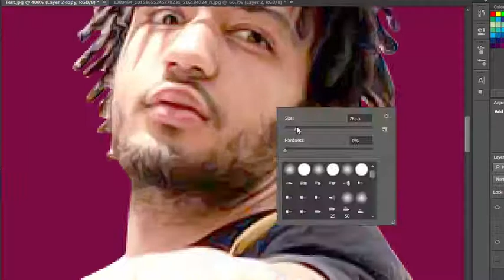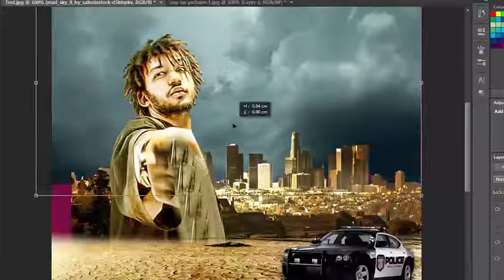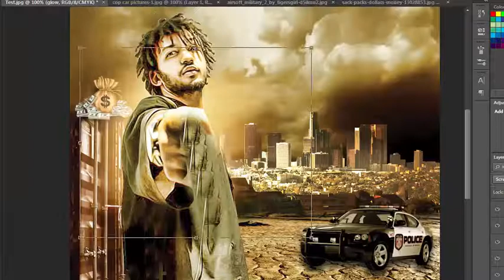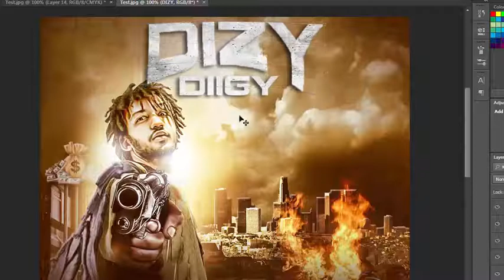photoshop gangsta_Design By_hai-tham kamal